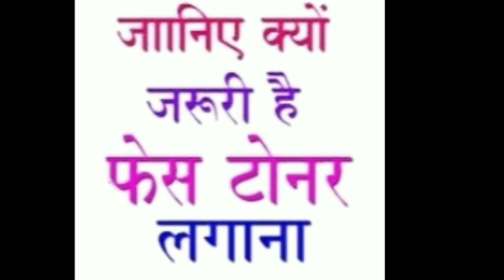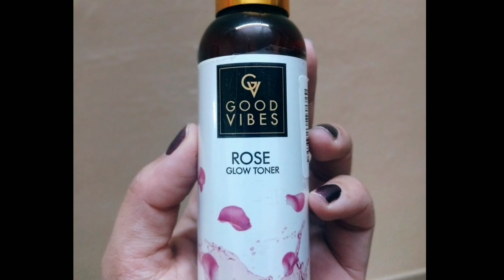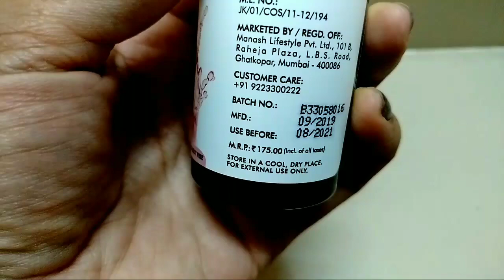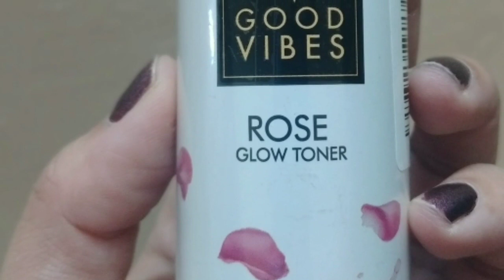🌹 Good Vibes ROSE GLOW TONER REVIEW । 🌹 एक ऐसाToner जो बजट मेFit Skin पे हिटIHonest Review । 🌹🌹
Hello friends 🙏💐💐☺️
Aaj hum Good Vibes ROSE GLOW Toner ka Review karenge.